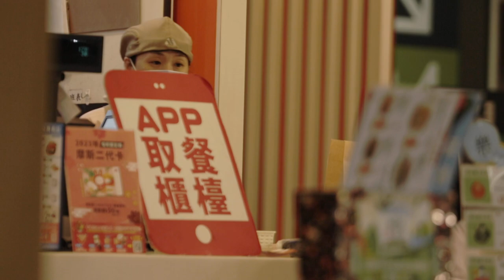Cinematic footage raw output with canon 70 Mark II aps c sensor with creamy look 13